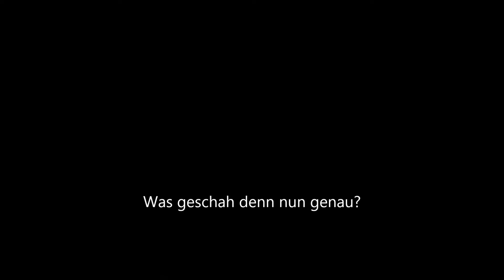Der Herr der Ringe - Die Eroberung - Let´s Play (German/Deutsch) #3 Die Minen von Moria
Ab geht´s in die Düsternis der Minen. Außer wilden Orks, bedrohlichen Trollen und dem grausamen Balrog stellt sich uns noch ein weiterer Gegner in den Weg: Mein PC.

Der Herr der Ringe: Die Eroberung
Action-Strategie-Spiel von Electronic Arts
Release: 8. März 2010

Electronic Arts